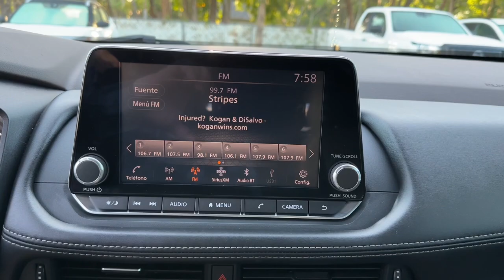2021 Nissan Rogue S Ft. Pierce, Sebastian, Palm Bay, Melbourne FL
Pre-Owned 2021 Nissan Rogue S available at Sutherlin Nissan Vero Beach located in 946 US-1, Vero Beach, FL, 32962. Servicing the Ft. Pierce, Sebastian, Palm Bay, Melbourne area.

Your next car could be the  2021  Nissan Rogue.  Start planning your family road trips in this comfortable, well-equipped Rogue. This clever crossover offers plenty of space and thoughtful creature comforts to keep your crew relaxed and eager for adventure. The following are some of this vehicles highlighted options: Pre-Collision System, Intelligent Auto on/off High Beams, Lane Departure Warning, Keyless Entry, Back-Up Camera, Keyless Start, Satellite Radio, Blind Spot Monitor, Bluetooth® Connection, Steering Wheel Audio Controls. Get the comfort you want and the efficiency you need in this handsome Rogue. Our team will give you an outstanding test drive experience. Stop in today!